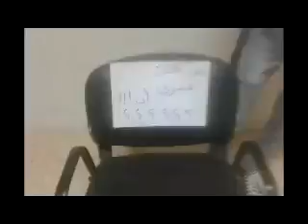من حقي غير أن